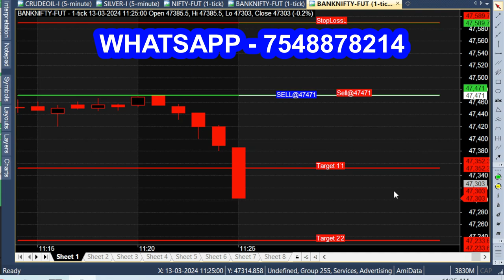Technical Analysis Indicator - Buy or Sell Trading Tips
Indicators in stock market buy and sell.
How to choose technical indicators for stock trading?
trading indicator that tells you when to buy and sell,

which indicator is best for future trading,
best tradingview strategy for stock market,

stock market buy sell indicator,
sell and buy in trading indicators,
best stock indicators for day trading,
best indicator for intraday trading in stocks,
best buy sell indicator for option trading,
stock market signals buy sell,
stock market indicators for intraday,
trading indicator for buy and sell,
best trading indicators for day trading,
stock indicators for day trading.